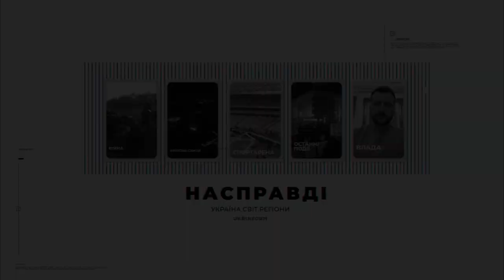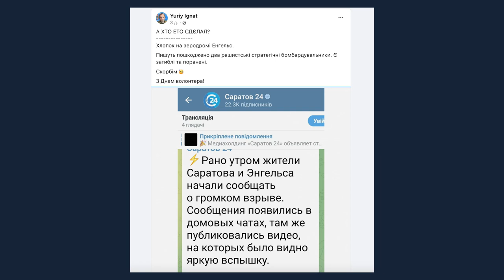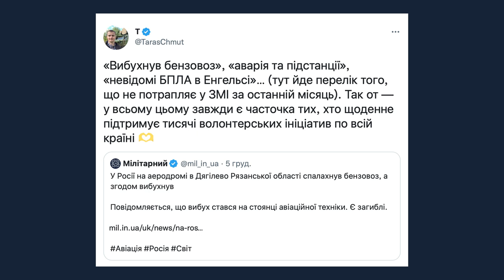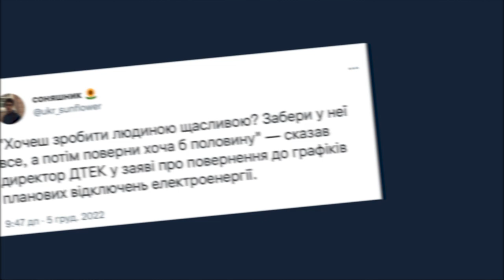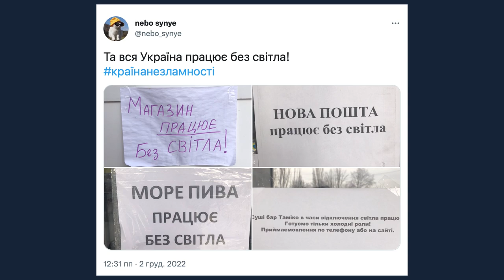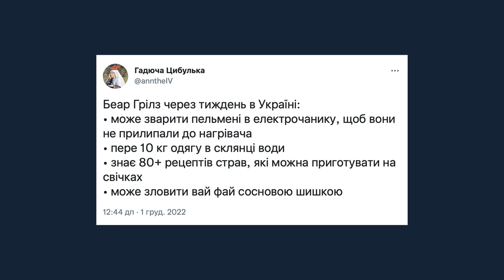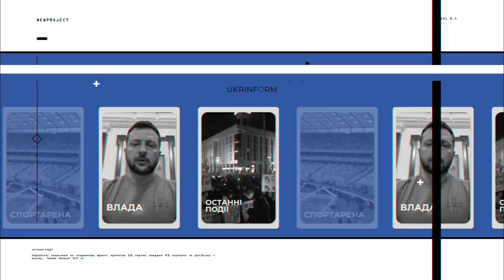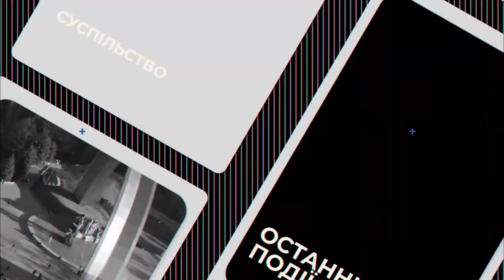#18 "НАСПРАВДІ": Що не так з російським ППО і московським патріархатом?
- Хто і чим вдарив по російських стратегічних об’єктах за сотні кілометрів від українського кордону?

- Шмон у московському патріархаті: проросійська література, підозрілі особи, мільйони готівки, содомія.